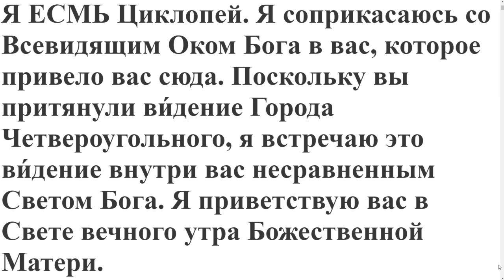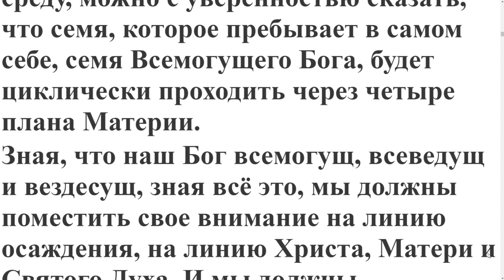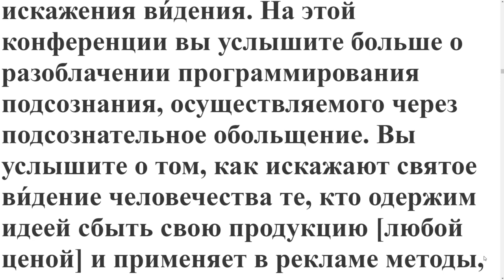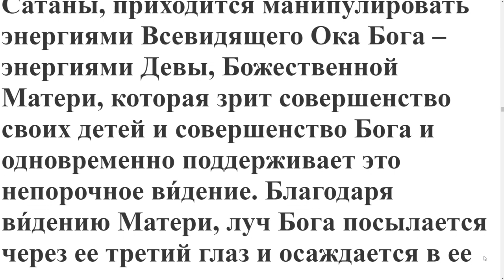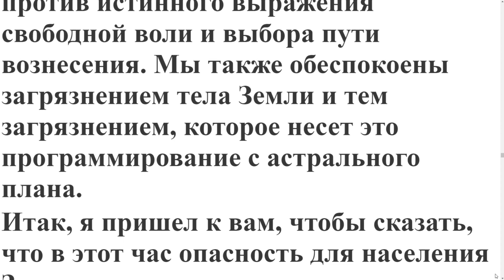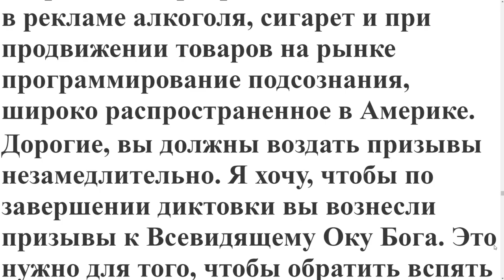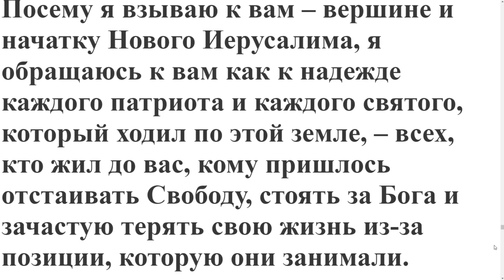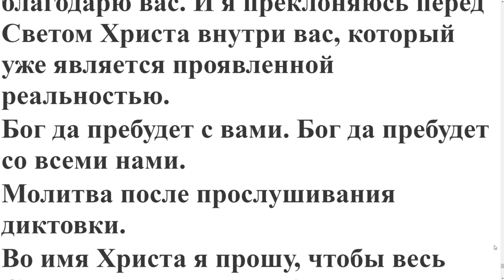Диктовка возлюбленного Циклопея от 9 октября 1976 г.